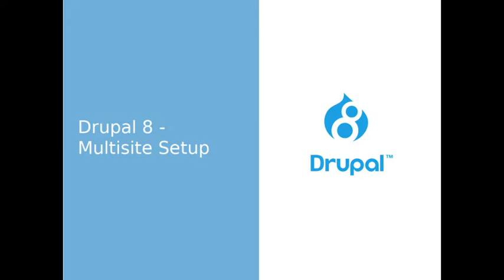Drupal 8 - Creation of multisite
This video explains or demonstrates, how to create a multisite in Drupal 8